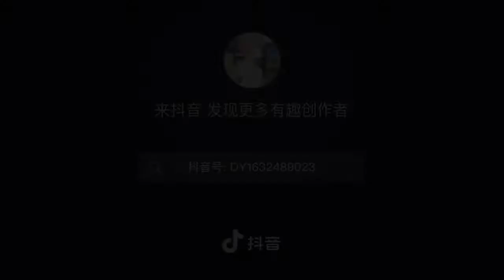không ai rãnh để chịu bắt nạt hoài